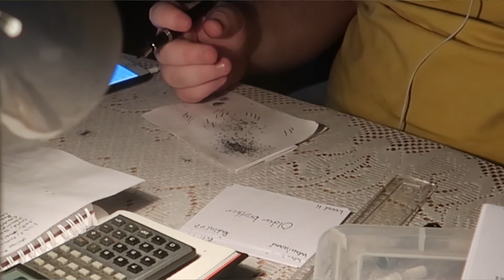VLOG 16.07.20 - Improving myself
I have found this app that might change my life, at least I will give it a try!